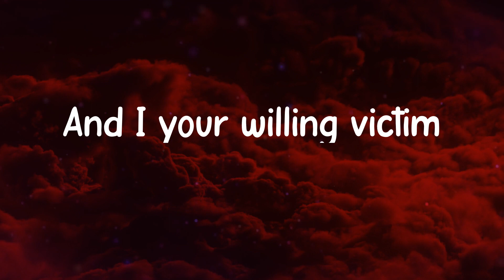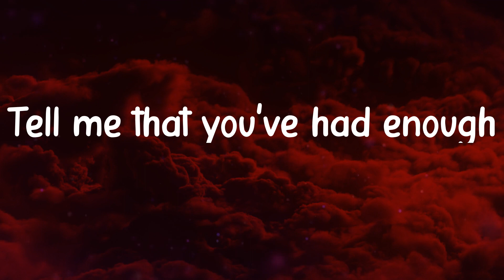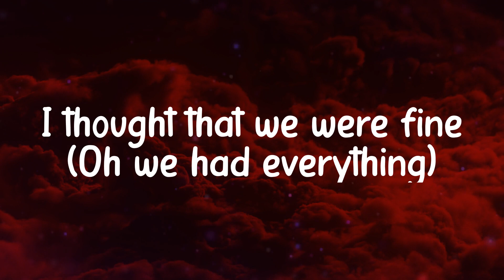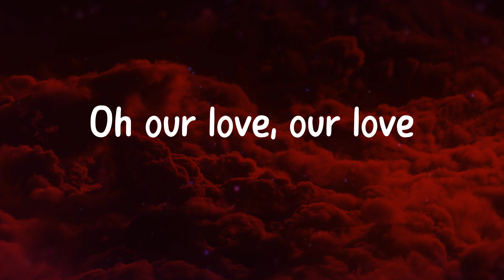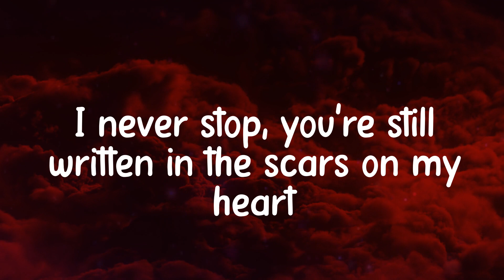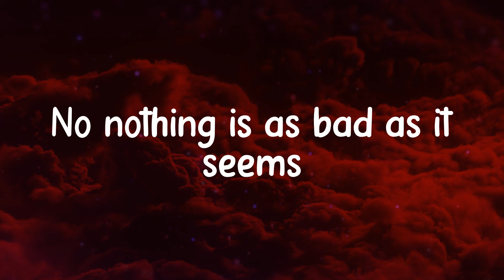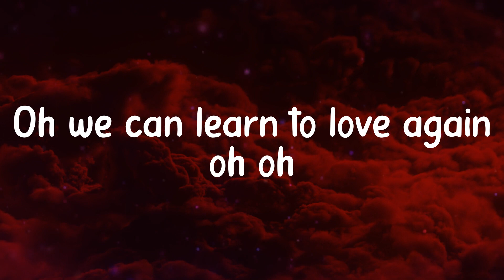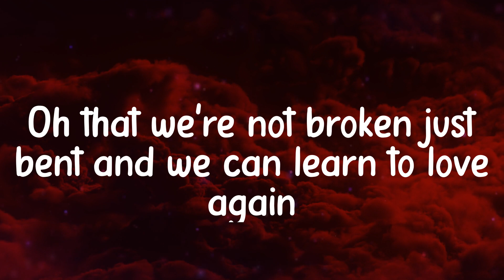𝑱𝒖𝒔𝒕 𝑮𝒊𝒗𝒆 𝑴𝒆 𝒂 𝑹𝒆𝒂𝒔𝒐𝒏 - 𝑷!𝒏𝒌 (𝑳𝒚𝒓𝒊𝒄𝒔)